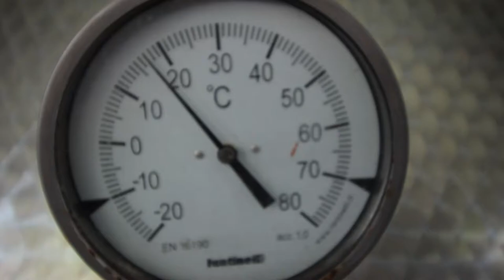Un paseo por la viña - Vlog 222